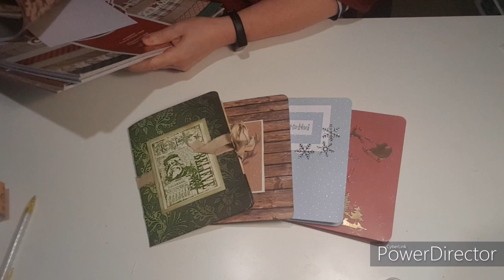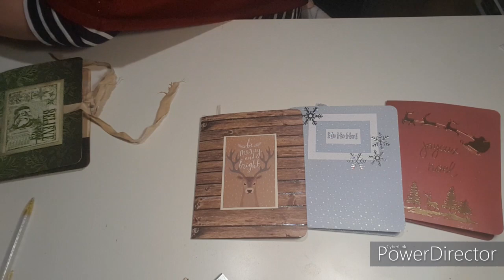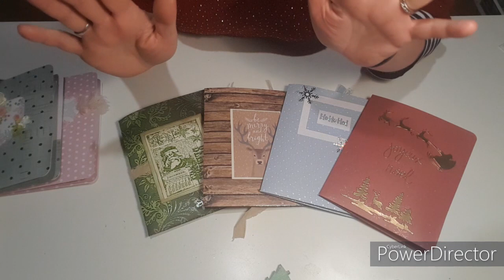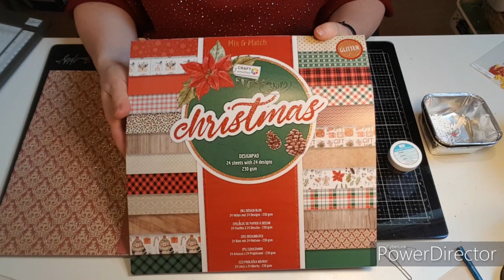Pochette et ses 2 carnets de Noël. Idée cadeau de dernière minute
Bonjour,

Voici une petite idée simple, rapide, pour offrir aux invités de dernière minute,
ou faire plaisir  à une amie...

Je vous souhaite à tous et toutes un très joyeux Noêl.